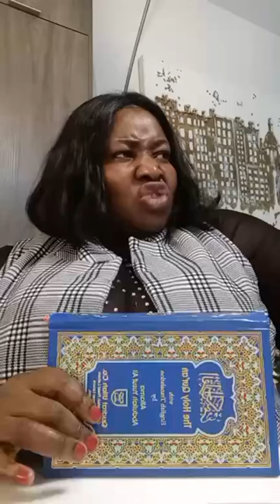Who is looking for my address!? AUTO BOLA LIVE AUTO SUCCESS OLA LIVE